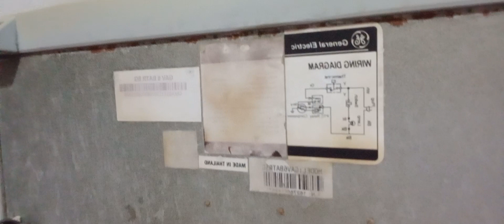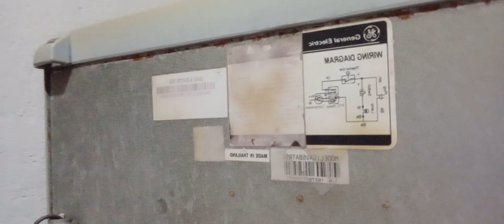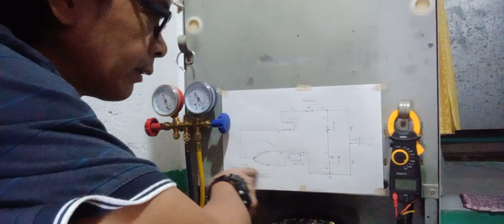162.DIY:MR.TDJLP. ep1 Refrigerator repair: find every trouble on electrical wiring. let's watch it.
Episode 1. You can check this out on Episode 2 just type 163.DIY:MR.TDJLP